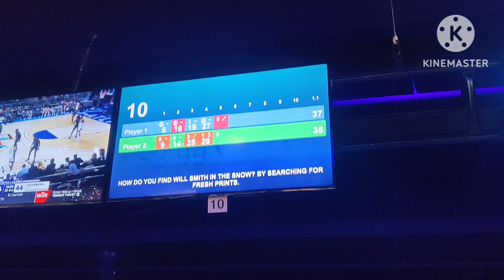Bowling with family in Round 1🎳 Part 1